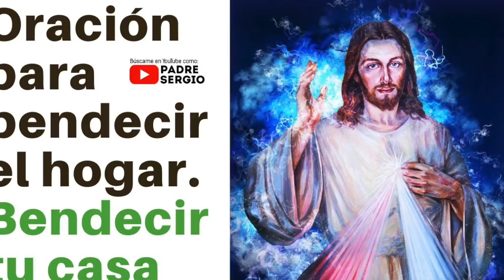Oración para bendecir el hogar. Bendecir tu casa!!!